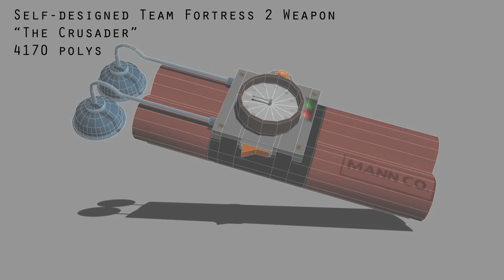Ryan Turnbull - The Crusader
The Crusader is a self designed weapon I created for Team Fortress 2. It replaces the sapper. When used on a engineer building, it slowly saps it a 25-50% time increase than that of the original sapper. But when stuck by a wrench, it explodes, dealing damage to both engineer and the building itself.